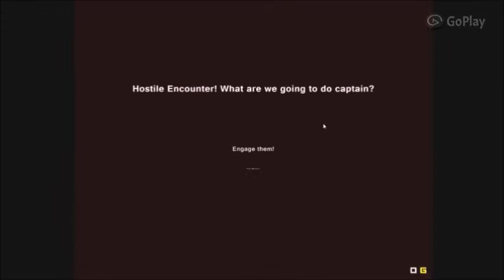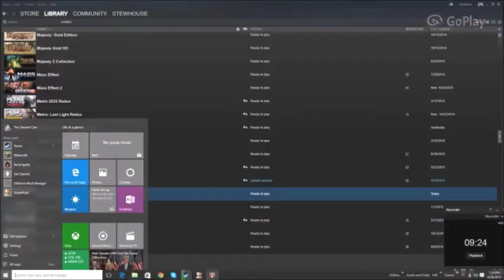Pixel Piracy ep 1 I'M BACK!!!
HEY GUYS! It's been a while hasn't it? Well I am back bringing you a brand new series to revamp my channel. I love this game, and I hope you guys enjoy it as well, so hug a potato and give him a mustache!!!